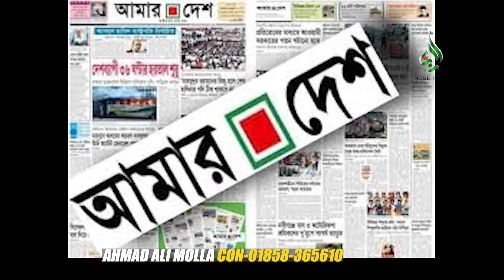অগ্নিঝড়া কলম সৈ”নি”ক ১৭ বছরে তারা কি করেছেন। Ahmad ali molla